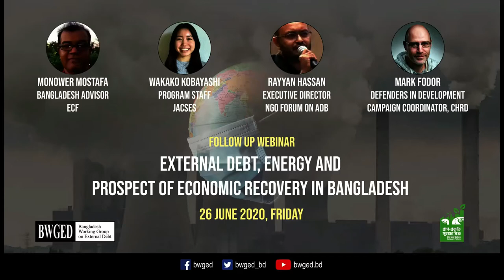Vidya Dinker on External Debt, Energy and Economic Recovery in Bangladesh (26 June 2020)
Ms. Vidya Dinker who is the coordinator of Growthwatch and president of INSAF (Indian Social Action Forum) moderated the Webinar on  External Debt, Energy and Prospects of Economic Recovery in Bangladesh on 26 June 2020 organized by Bangladesh Working Group on External Debt (BWGED)